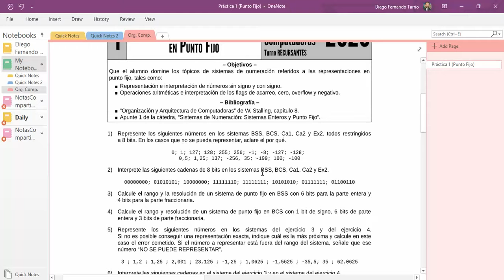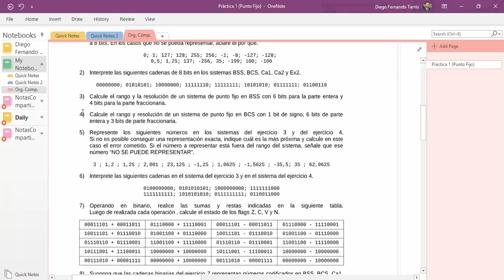Organización de Computadoras UNLP 2020 Explicación Práctica 1 (video 4)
Video 4 explicación de práctica 1 correspondiente a la materia Organización de Computadoras Turno Redictado (año 2020).
Sistemas de punto fijo (BSS, BCS, CA1, CA2, EX)